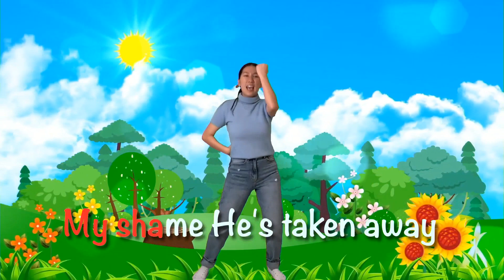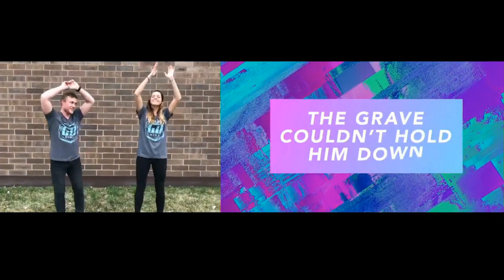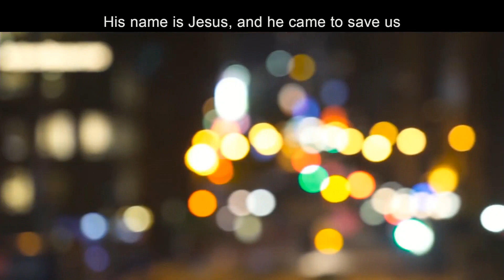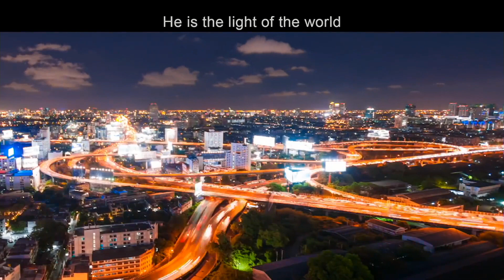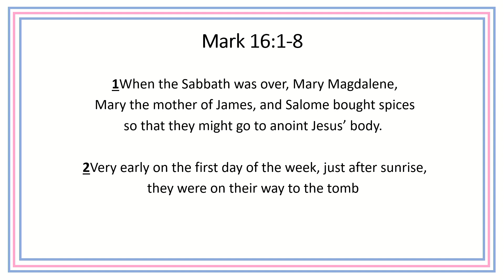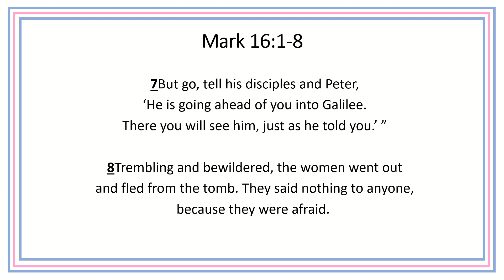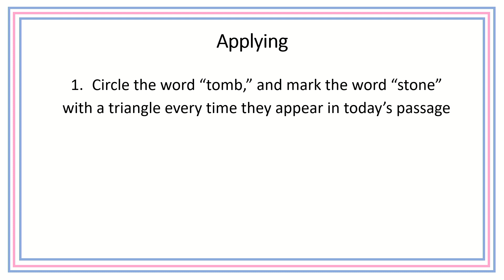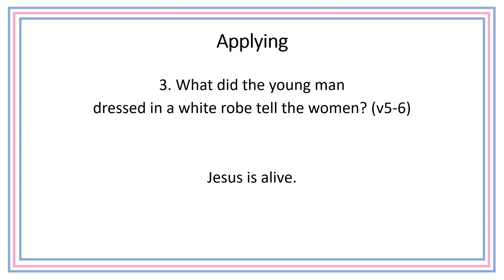20220417 EM 유년부